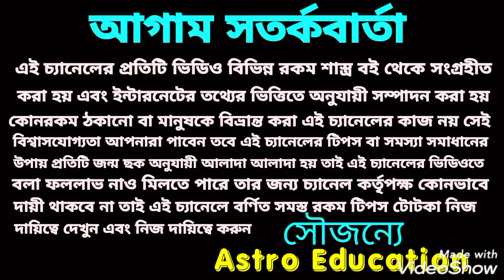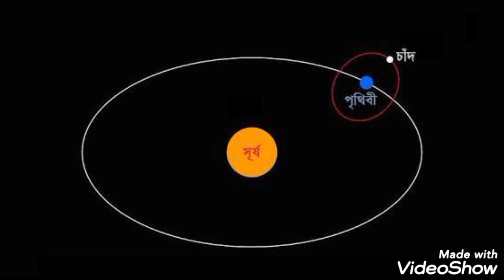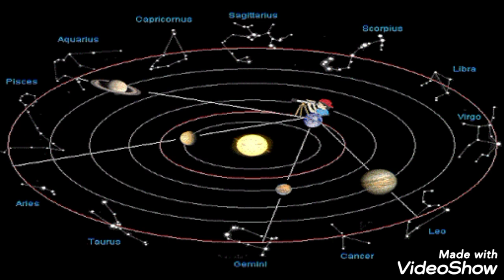শুক্র দিবে মহাসুখ!!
শুক্র দিবে মহাসুখ এই উপায়ে করুন পার্থিব ও সুখ পাবেন বাড়ি গাড়ি ধন দৌলত ঐশ্বর্য প্রতিপত্তি বৈঠক পাবেন!